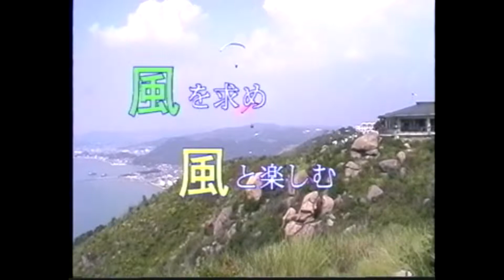風を求めて風と楽しむ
１９９８年９月撮影　王子が岳周辺にて